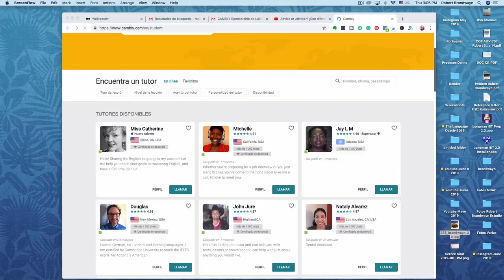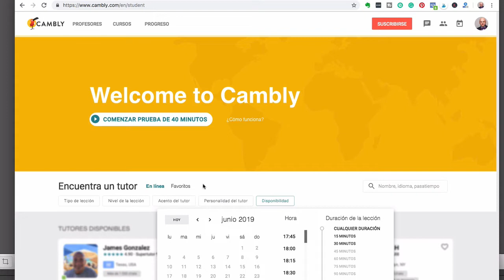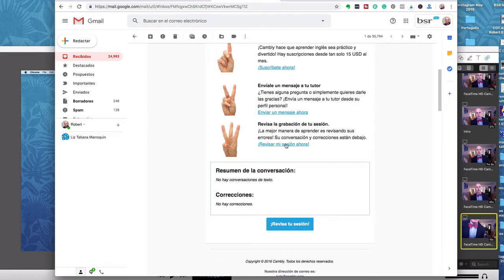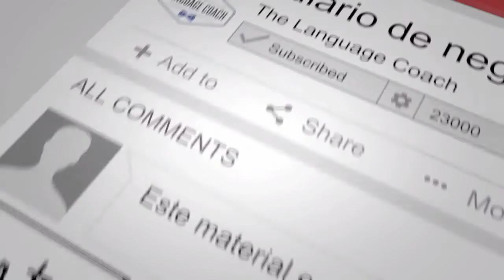Cambly: La mejor App para practicar Speaking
Aprende y mejora tu inglés con The Language Coach. Nos encanta tenerte aquí y esperamos aproveches todo el contenido que estamos publicando para que mejores cada día.

Si quieres obtener las mejores herramientas y estrategias para aprender un idioma sin tener que invertir montones de dinero adquiere mi libro (disponible en formato para Amazon Kindle).

“Cómo aprender un idioma en el siglo XXI”